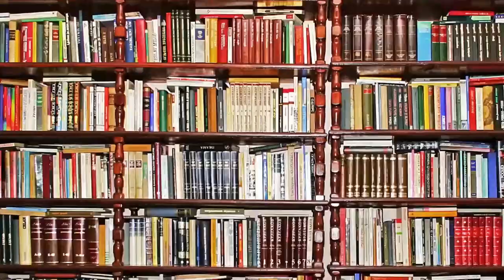Dark Secrets In Alice In Wonderland Disney Didn't Want You To Notice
Check Out These Dark Secrets In Alice In Wonderland That Disney Didn't Want You To Notice!

Disney is famous for creating some of the most classic films in history, and "Alice in Wonderland" is one of them. The film was first released in the early '50s. However, it is based off a 17th-century novel written by English author Lewis Carroll. What started out as a fun story for children evolved into something that many of us have trouble understanding, which is why we're putting the body of work under the scope. When a young girl named Alice stumbles across a rabbit hole, she doesn't hesitate to follow it into oblivion. What starts off as a means to appease Alice's curiosity turns into something else altogether.

It's no secret that "Alice in Wonderland" is riddled with dark themes and nonsensical scenarios, which is why we're trying to make sense of it all. There are many dubious moments in Disney's visual representation of the novel, and we're about to bring them to light.